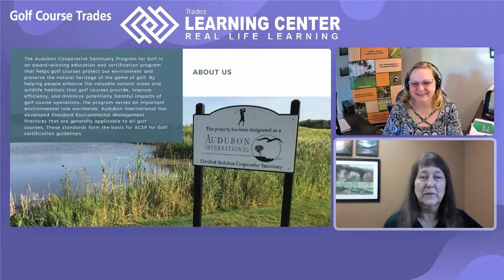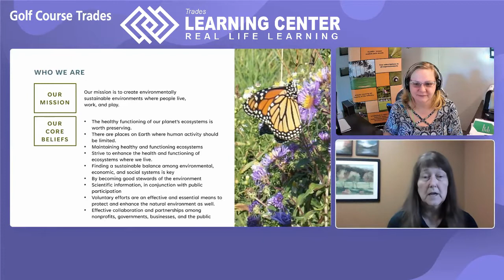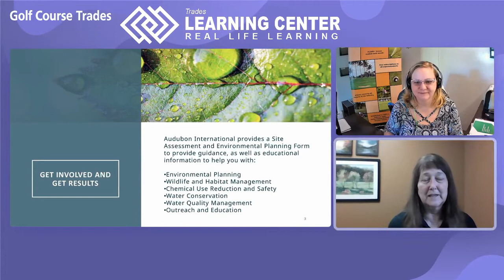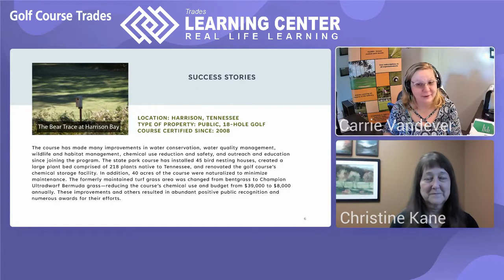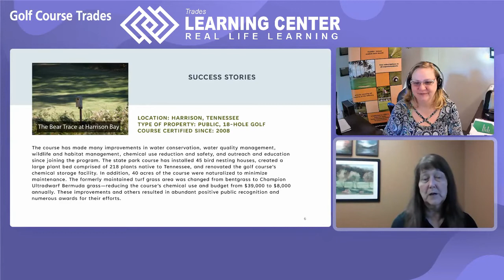Golf Courses Can Be Sustainable and Efficient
Golf Course Trades, Carrie Vandever talks to Christine Kane talks about the 6 different areas golf courses can work on to get Audubon Cooperative Sanctuary Program for Golf Certification.

or Frank LaVardera, Director of Environmental Programs for Golf,

Audubon Cooperative Sanctuary Program for Golf Courses: More Relevant than Ever